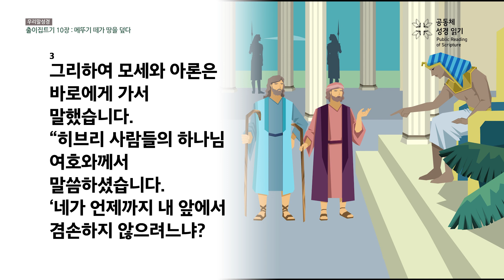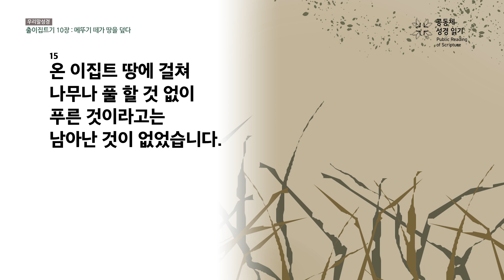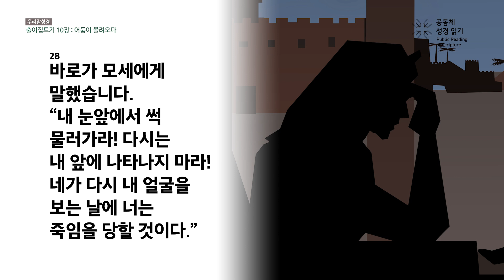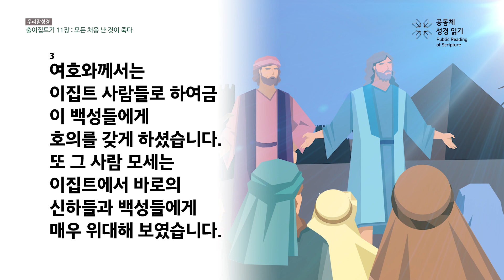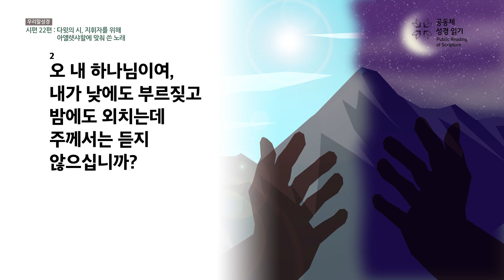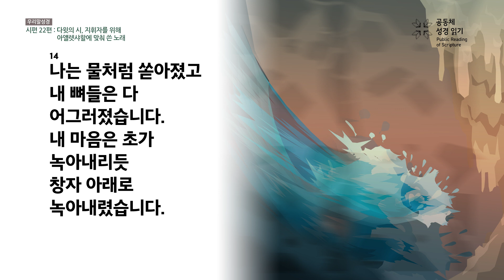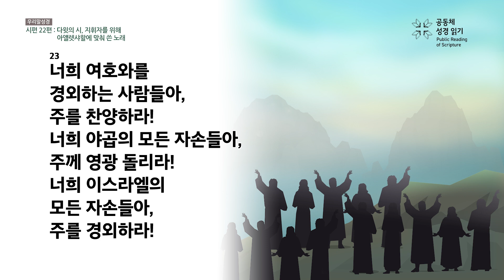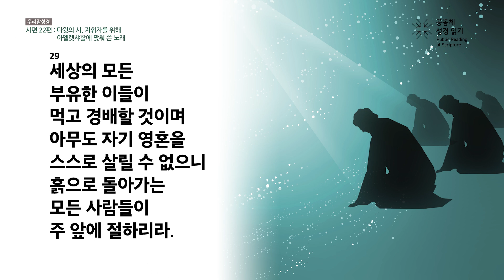[우리말 성경] 365일 PRS_1월 22일_22일차(출 10-11, 시 22편)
출이집트기 10-11장, 시편 22편